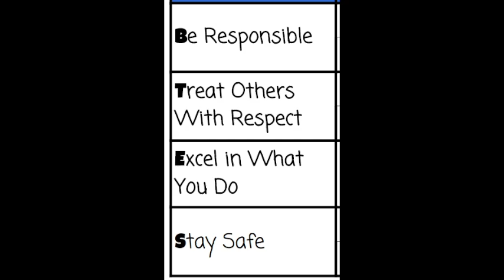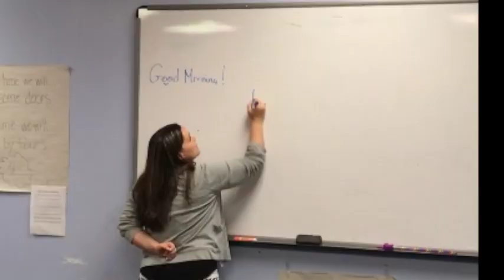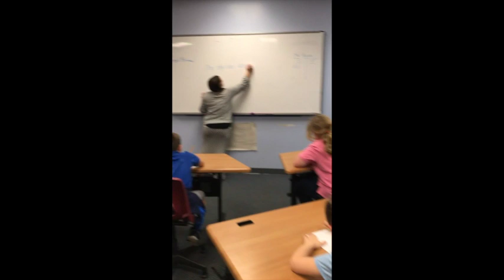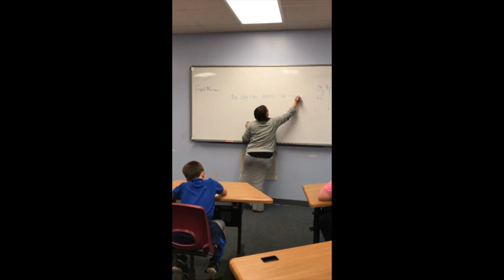Excel In What You Do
The Belle Terre Elementary PBIS student-based committee created a series of videos to support positive behaviors and supports.